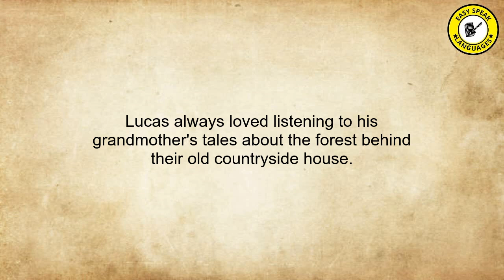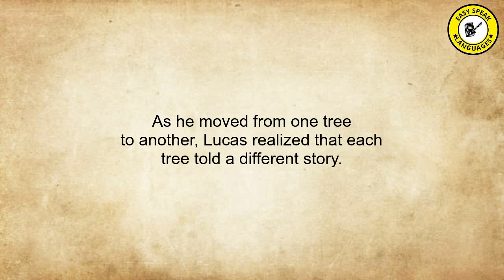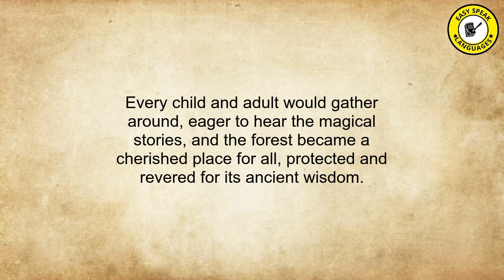A2 Level English Stories 27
"Welcome to our chanel where stories transcend boundaries! Dive into our world of captivating tales, seamlessly woven across languages: English, Spanish, and German. Whether you're a language enthusiast, an avid reader, or someone who simply loves a good story, our channel offers tales that inspire, thrill, and warm hearts. Each narrative not only entertains but also showcases the beauty of each language.